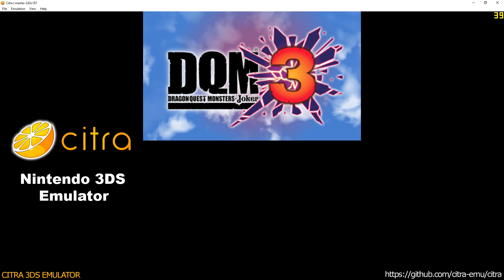Citra 3DS Emulator - Dragon Quest Monsters Joker 3 Ingame! scaled resolution + fixed audio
* additional merged commits:
- Hardware Renderer Texture Forwarding
- audiocore
- Geometry Shaders
and more great stuff :)